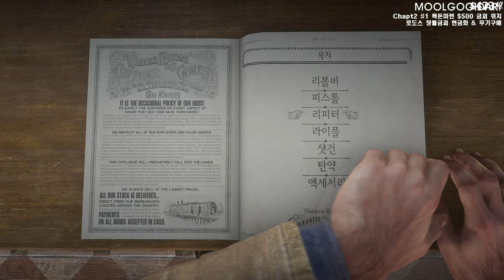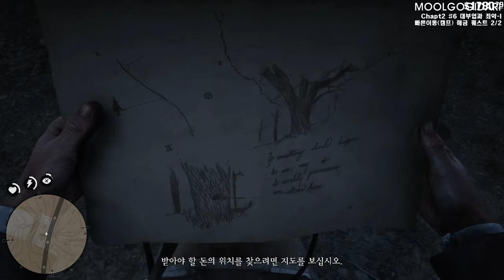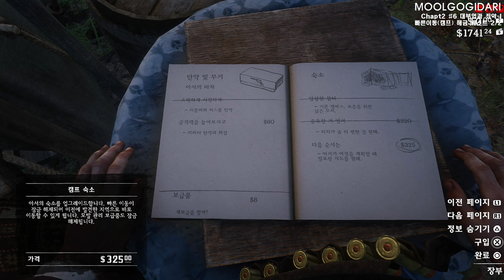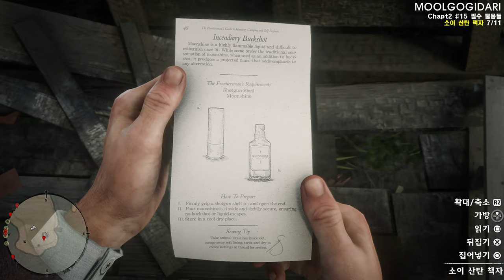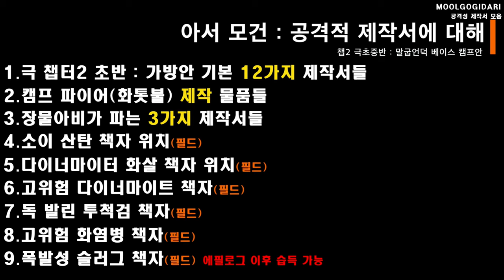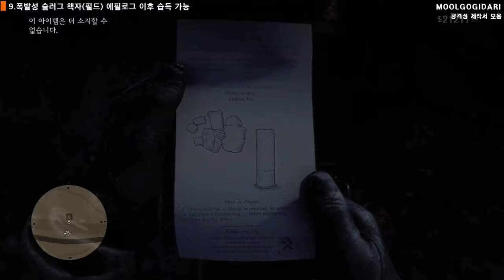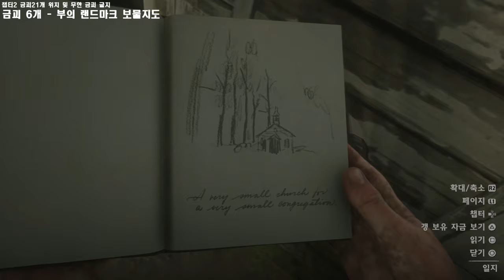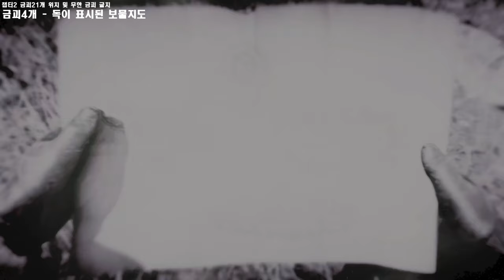#759 극 초반 좀 더 편한 시작 팁 모음, 챕터2 #1 : Chapt2 Red Dead Redemption 2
Red Dead Redemption 2 : 레드 데드 리뎀션 2

0:00 $500 금괴 위치

9:14 $2,500 금괴 위치

19:25 발렌타인식 예절 - 마굿간 해금 1/2

35:21 상처입은 자존심 - 마굿간 해금 2/2

1:09:51 미국인의 휴식 - 빠른이동(캠프) 1/2

1:16:39 대부업과 죄악-I - 빠른이동(캠프) 2/2

1:41:07 최고급 야생백마

1:49:55 마굿간 등록

2:00:32 다이너 마이트 화살 책자

2:03:59 매 발톱 장신구

2:06:45 광부모자

2:09:33 튀어!

2:10:29 광부모자

2:15:21 큰까마귀 발톱 부적

2:20:57 랭카스터 리피터

2:27:20 고양이 눈 장신구

2:30:54 소이 산탄 책자

2:36:06 상어 이빨 장신구

2:41:56 팬서 늘어진 안장(최고의 안장)

2:51:52 수사슴 뿔 장신구

2:57:39 클래식 산사람 라쿤 모자

3:01:17 동부의 전설 가방 전체 지도

3:01:24 완벽한 수사슴 가죽 1개

3:03:25 완벽한 사슴 가죽 7개

3:04:23 완벽한 라쿤 가죽 1개

3:06:06 완벽한 토끼 가죽 1개

3:07:42 완벽한 오소리 가죽 1개

3:09:37 완벽한 이구아나 가죽 1개

3:11:38 완벽한 다람쥐 가죽 1개

3:12:29 완벽한 멧돼지 가죽 1개

3:13:17 완벽한 팬서 가죽 1개

3:15:25 완벽한 들소 가죽 1개

3:16:56 완벽한 비버 가죽 1개

3:18:16 완벽한 쿠거 가죽 1개

3:20:17 완벽한 늑대 가죽 1개

3:21:57 완벽한 엘크 가죽 2개

3:28:30 가방 제작 전 해야될 것들
3:33:07 재료 기부하고 최종 가방들 제작

3:36:14 모든 장신구 및 부적

3:36:21 1. 숫양 뿔 장신구

3:36:57 2. 전설의 회색 들소

3:37:26 재료 : 전복 껍데기 조각

3:38:07 3. 늑대 심장 장신구

3:39:29 4. 엘크 뿔 장신구

3:40:53 5. 무스 뿔 장신구

3:42:40 6. 비버 이빨 장신구

3:43:54 7. 멧돼지 엄니 부적

3:44:56 재료 : 청록색 규화목

3:45:57 8. 코요테 송곳니 장신구

3:47:20 9. 여우 발톱 장신구

3:48:48 10. 수사슴 뿔 장신구

3:49:27 11. 팬서의 눈 장신구

3:50:10 12. 장물아비에게 교환

3:53:27 13. 2챕 모든 전설동물

3:55:13 공격성 제작서 모음

3:55:23 1.2챕 극초반 기본 가방안 12가지 제작서들

3:56:31 2.2챕 극초반 화톳불 기본 제작 물품들

3:57:36 3.2챕 극초반 로도스 장물아비가 파는 3가지 제작서

3:59:42 4.소이 산탄 책자

4:00:36 5.다이너마이트 화살 책자

4:01:35 6.고위험 다이너마이트 책자

4:02:42 7.독 발린 투척검 책자

4:03:54 8.고위험 화염병 책자

4:05:00 9.폭발성 슬러그 책자(에필로그 습득)

4:06:21 공룡뼈 30곳

4:35:31 극초반 금괴21개 및 무한금괴 글리치

4:36:43 극초반 500달러 현금화

4:47:47 금괴 3개 1500달러-이상한 조각상

4:51:48 챕터2 금괴 2개-잭 홀 갱 보물지도

5:07:50 챕터2 금괴 2개-열차

5:13:10 챕터2 금괴 6개-부의 랜드마크 보물지도

5:38:36 챕터2 금괴 3-대단한 보물지도

5:53:17 챕터2 금괴4개-독이 표시된 보물지도

6:06:35 챕터2 무한골드 $50

6:09:39 GOLD BAR GLITCH 금괴 무한글리치

추가영상

6:24:30 챕2 : 기력, 체력, 데드아이 풀로 올리기

6:43:15 챕터2 : 멀리 있는 내 말은 간단 소환!

6:44:51 챕터2 : 쿠거 무한 리젠자리-3일 자면 그 자리 리젠

6:47:28 전설의 동물 먼저 잡아야 하는 이유

6:54:01 야생 흑마 한번 꼬셔 봅시다.

6:56:33 챕터2 : 공짜 흑마 - 생드니 밤

7:04:13 챕2 : 캐롤라이나 앵무가 나온다!